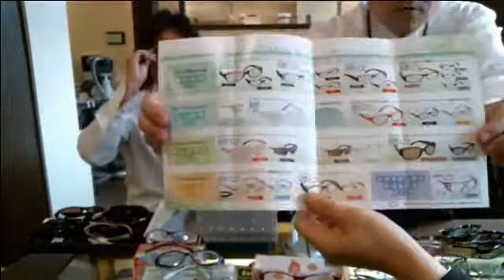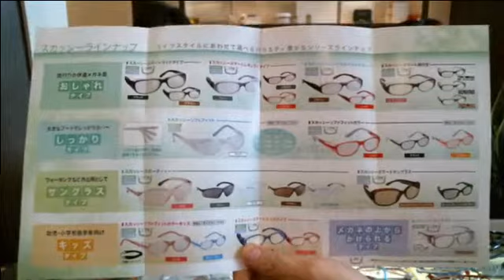花粉対策・予防メガネ、EFFECTOR人気モデル、子供用のおしゃれメガネ、サングラスのカラー、レンズのキズ、フレームの修理 紹介(武蔵小金井 メガネ)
ＪＲ武蔵小金井駅南口　イトーヨーカドー武蔵小金井店３Fのメガネのマエダより第7回　メガネのマエダTVを配信。話題のフレーム、最新のメガネレンズ、メガネのマエダの眼鏡専門店としてのポリシーなどについて配信いたします。